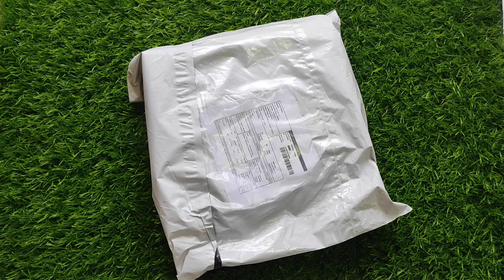మీషోలో అదిరిపోయే జ్యుయలరీ/Meesho Engagement&Wedding Jewellery Haul in Telugu/Meesho Bridal jewellery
Meesho Engagement and Wedding Special Jewellery Haul in Telugu

necklace
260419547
choker
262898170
ring
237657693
harams
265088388